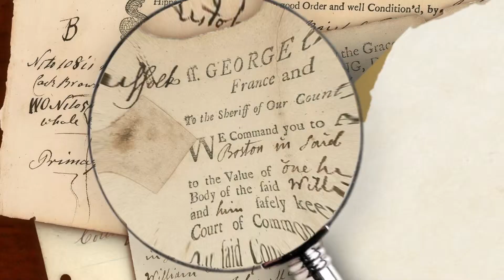University Archives & John Reznikoff - Expert Witness Testimonials